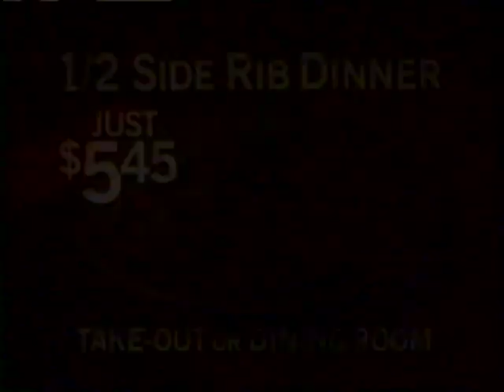SWISS CHALET "$5.45 Late Summer Rib Special" ad, 1992